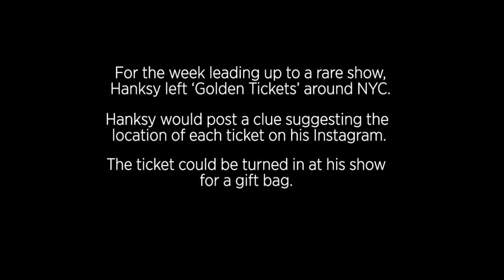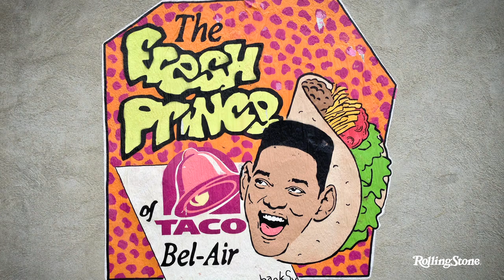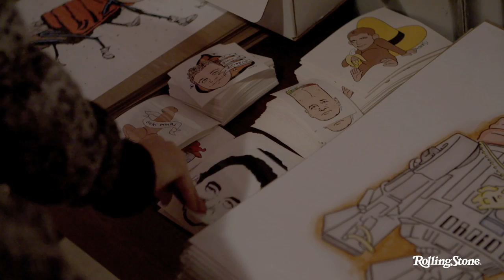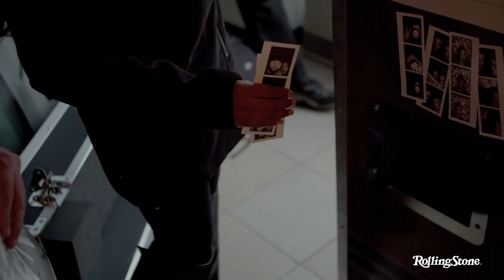Inside Hanksy's "Best of the Worst‚Äù Exhibition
This weekend, an anonymous graffiti artist named Hanksy took over an abandoned bank in downtown Manhattan, filling the space with a skateboard ramp, plenty of his pun-related pieces and as many fans as could fit inside. Some artists thumb those noses at the establishment. This New Yorker thumbs his nose at those artists.